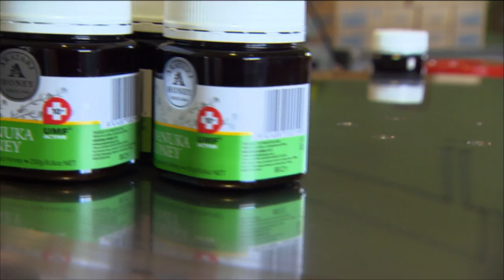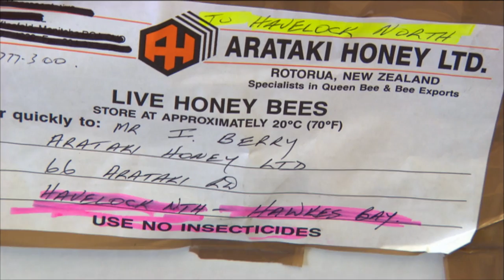Arataki Honey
A visit to the Havelock North site of Arataki Honey's multi-facted business